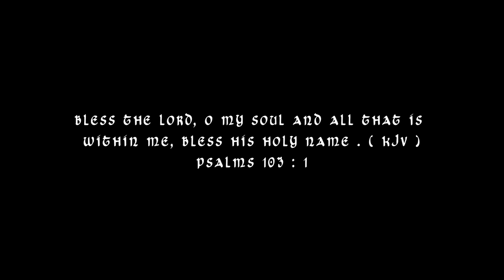Jude Boakye - Hyira Awurade - Afro (Official Video) - Ghana Gospel Music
For all your goodness I will praise you. This is Ghana gospel music. The Lord has been faithful to all of us and as such my soul bless the Lord and all that is within me bless His holy name. Join hands and lets all give thanks and praises to our Most High God for all His benefits towards us. This is proudly Ghana gospel music 2021. Minister Jude is with Ghana gospel music worship and praise just for your liking. Even though they are Ghana songs they are gospel music to the world.

Produced by Matthew Sixxx at NVMghana Studios,
Kumasi, Ghana